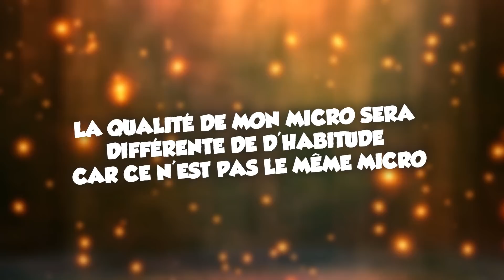LE TUEUR EN SÉRIE ! (GTA 5 Slasher Fun)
Avec les abonnés on a joué en live au mode "slasher" de GTA 5 PC, c'était bien drôle et flippant :p

(Désolé pour les légers freeze pendant la vidéo, c'est une rediffusion d'un live)